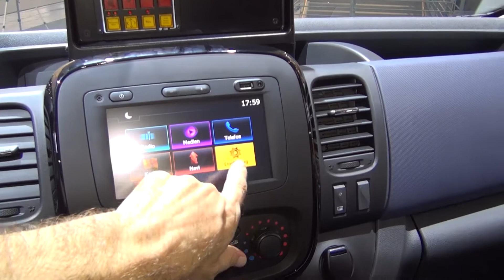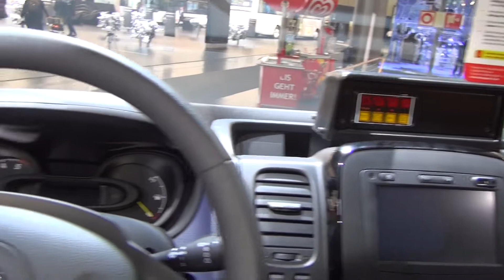Opel Vivaro Combi L2H1 2.9t Fire Van (2017) Exterior and Interior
2017 Opel Vivaro Combi L2H1 2.9t Fire Van seen from outside and inside. The vehicle has 92 kW (125 PS) 1.6 Bi-Turbo CDTi engine. Transmission is 6-speed manual. Color is Magma Red. Interior is Fabric Tricess Blue. Prices start from  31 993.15 EUR. Shown vehicle price is 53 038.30 EUR.